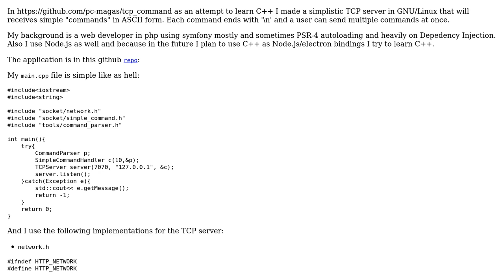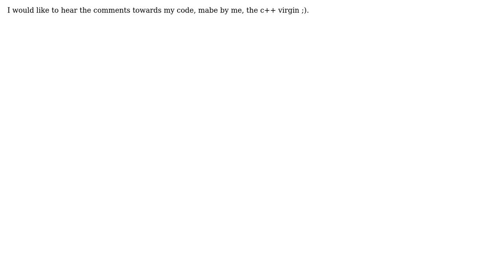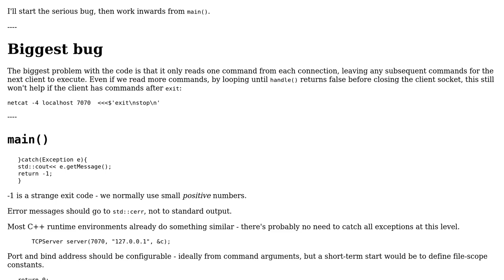A simple TCP command executer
With thanks & praise to God, and with thanks to the many people who have made this project possible! | Content (except music & images) licensed under CC BY-SA | Music | Images & others | With thanks to user Toby Speight user Dimitrios Desyllas and the Stack Exchange Network Trademarks are property of their respective owners. You are responsible for your own actions.